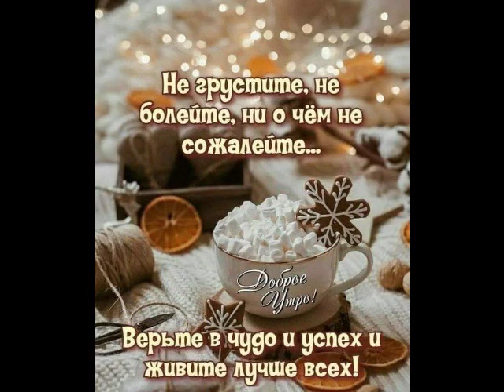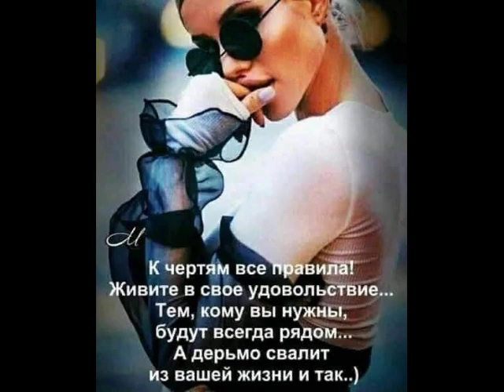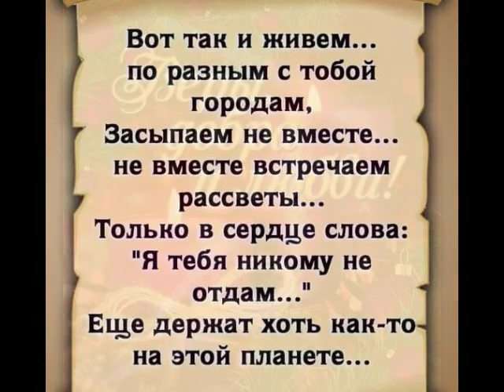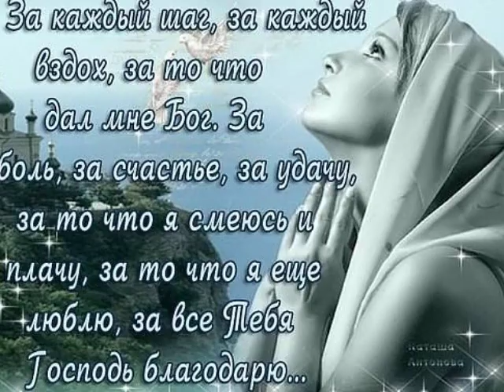Живите от ТАТЬЯНОЧКИ и Даниила.) (ж)